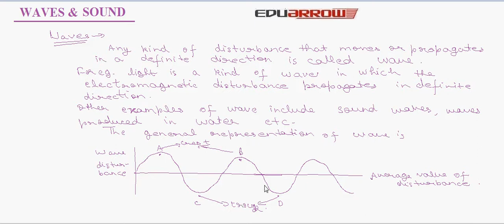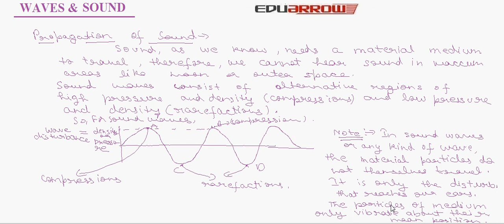Waves - Sound (Part 1)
check eduarrow.com for more tutorials. In this tutorial we will learn about Waves sound, What is wave, types of waves, terminology of wave, sound production of sound and propogation of sound